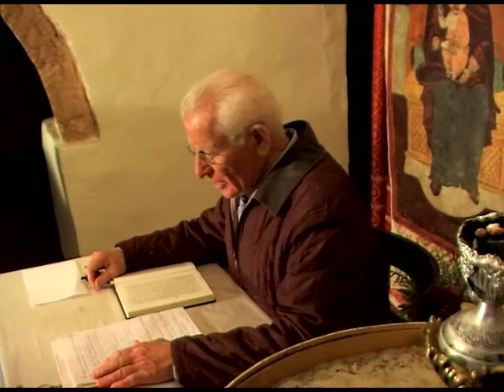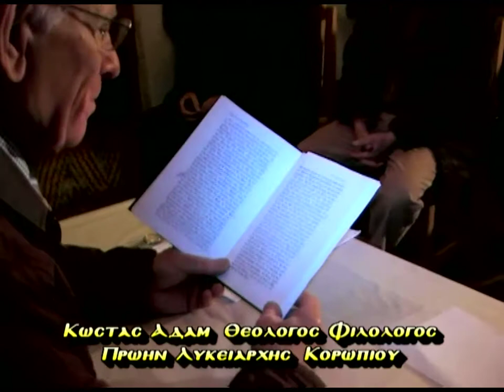ΚΩΣΤΑΣ ΑΔΑΜ 9-3-09 'Η ΠΡΟΣΕΥΧΗ' DVD 144